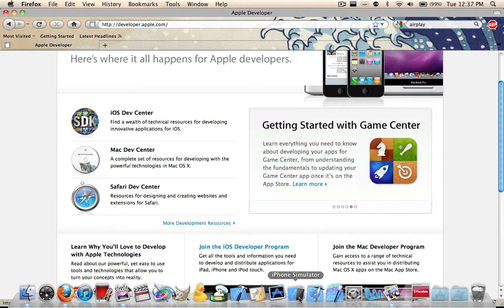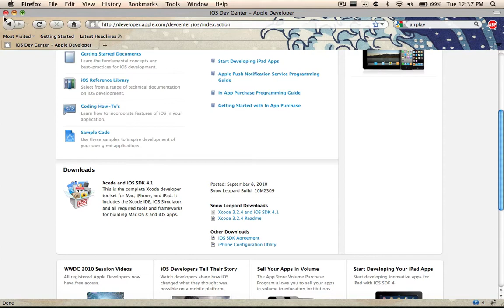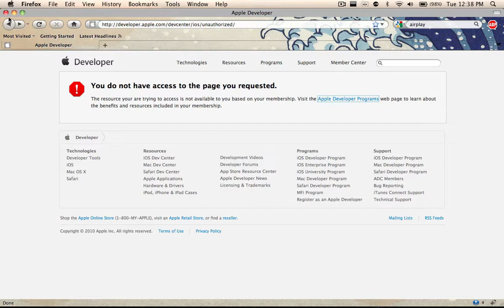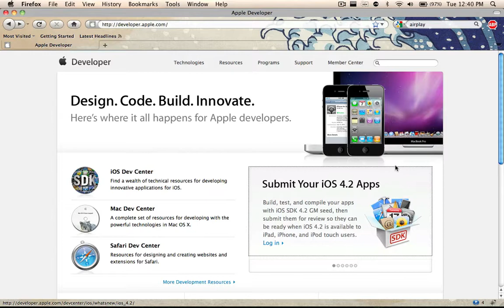iOS 4.2 GM Released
With the release of the last beta to iOS 4.2 Apple introduces some cool new features.  These features can all be accessed from the multitasking dock and include a: brightness control slider, volume control slider, and a button to activate Airplay.  Again this is the gold master version meaning that it is still not the final version, but we should see the final iOS 4.2 firmware in the next couple of weeks.  If you would like to download this beta you need to be an apple developer which requires a yearly fee of $99.